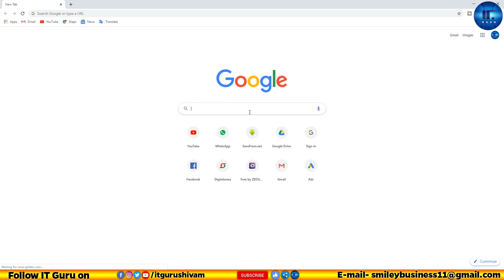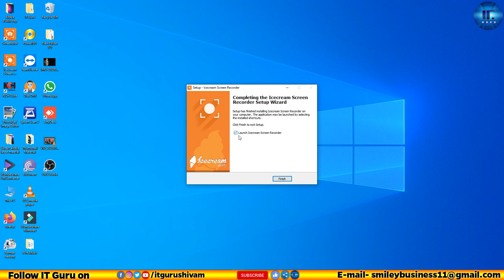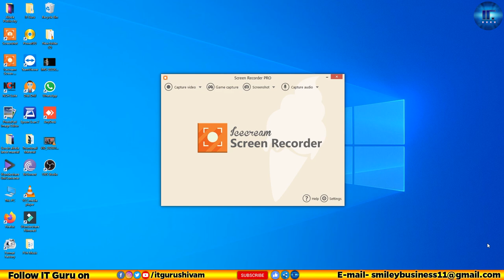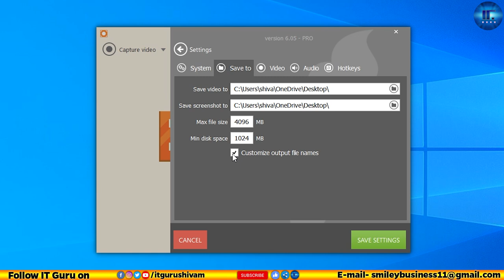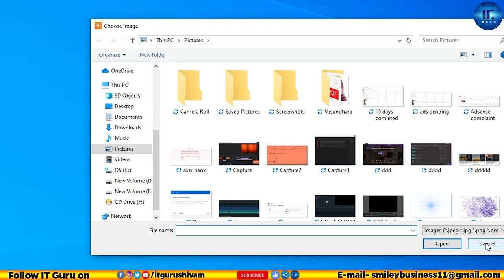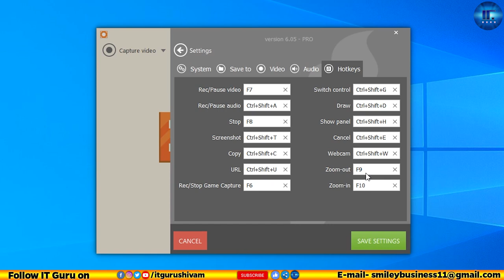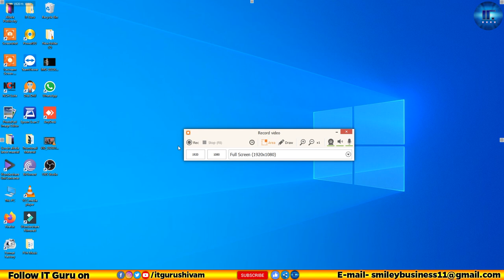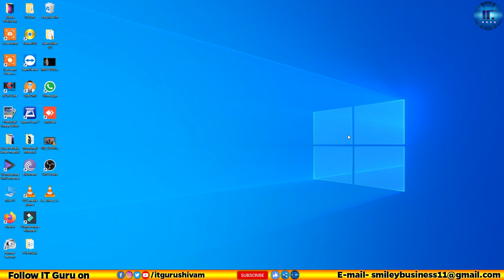Best Screen Recording Software for PC | Icecream Screen Recorder | Free Download | IT Guru Shivam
Alternatively you can try Tuneskit Screen Recorder which is best for high quality screen recording and game capturing.

Is video mein maine aapko bataya hai ki maiin kon sa screen recording software use karta hoon apni video ko record karne ke liye. To yahan pe maine pc ke liye ek best screen recording software ke baare mein batya hi jise aap free mein download kar skate hain.